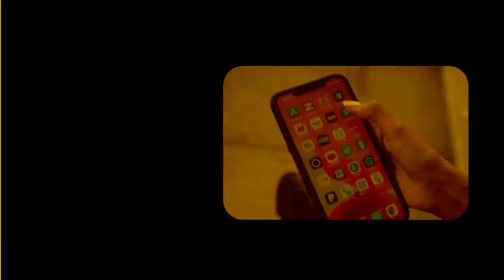Xog Gudidii Muqdisho oo Somaliland Shuruudo adag hor Dhigtay? Arimo Lama filaana? Kulankii Maanta?